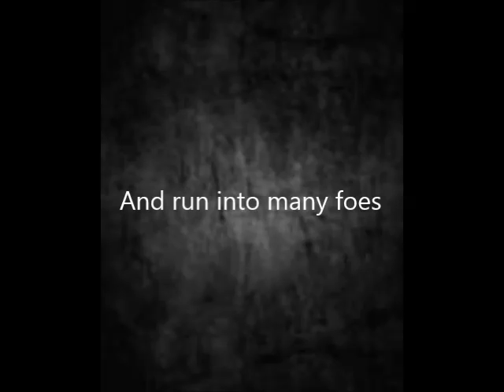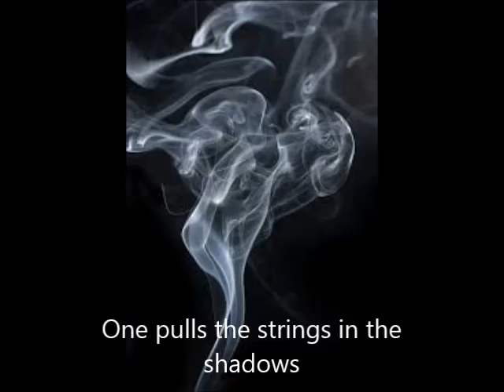book trailer for Bone by Jeff Smith; trailer for Caleb Sawyer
Check out the book "Bone" by Jeff Smith; book trailer by LHS student Caleb Sawyer.